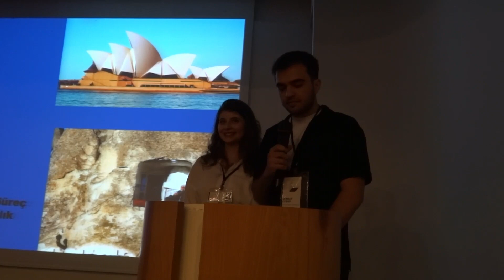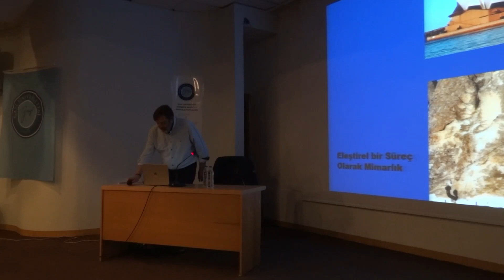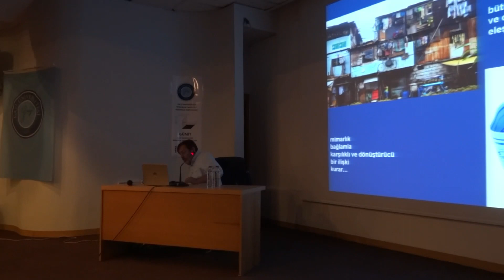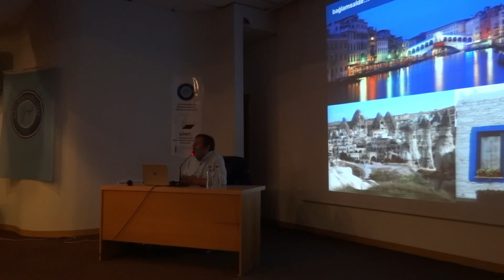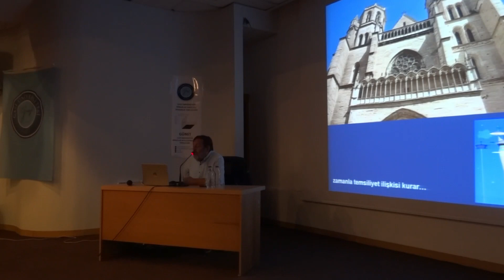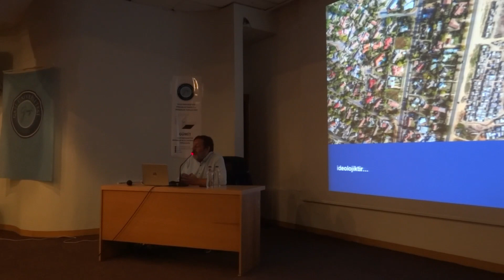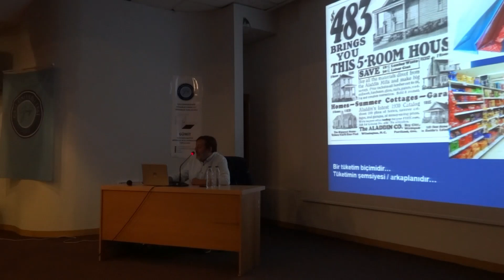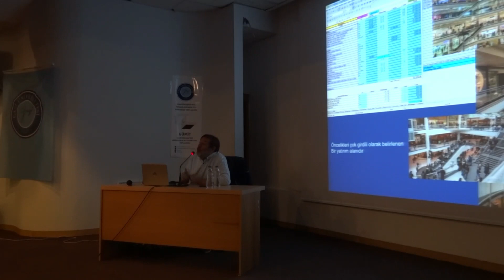MEET-W ( PROF. DR. CELAL ABDİ GÜZER ) / GAZİ ÜNİVERSİTESİ MİMARLIK TOPLULUĞU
"MEET WİTH" serimizin 10 Mayıs 2023 tarihinde PROF. DR. CELAL ABDİ GÜZER ile gerçekleştirmiş olduğumuz yüz yüze etkinliğimizi kaçıranlar ve tekrar izlemek isteyenler için Youtube kanalımıza yükledik :)

Celal Abdi GÜZER kimdir?
Celal Abdi Güzer, mimarlık eğitimini 1982 yılında ODTÜ Mimarlık Bölümü'nde tamamlamıştır. 1983 yılında araştırma görevlisi olarak başlamış, 1987 yılında ögretim görevlisi, 1994 yılında yrd.doç.dr. ve 1996 yılında doç.dr. olarak ODTÜ'de devam etmiştir. 2012 yılında PROF ünvanını da alarak prof.dr olarak akademisyen hayatına devam etmektedir. Abdi Güzer, bir süre İngiliz Hükümeti bursu ile Newcastle Upon Tyne Üniversitesi'nde "Mimarlıkta Eleştiri" üzerine çalışmalar yapmıştır. Halen Orta Doğu Teknik Üniversitesinde araştırmalarını sürdürmekte ve dördüncü sınıf proje stüdyosu yürütücülüğü yapmaktadır. Mimarlık ve tasarımla ilgili araştırma ortamı oluşturmayı ve proje üretimini amaçlayan CAG Mimarlık Atölyesi’nin kurucusudur. ODTÜ Mimarlık Bölüm Başkan Yardımcılığı, Bina Bilgisi Ana Bilim Dalı Başkanlığı, Dekan Yardımcılığı, Mimarlar Derneği 1927 Genel Sekreterliği ve Mimarlar Derneği 1927 Başkanlığı görevlerinde bulundu. Prof. Dr. Güzer'in kuram, eleştiri ve tasarım odaklı pek çok ulusal ve uluslararası yayını vardır. Çeşitli yarışmalarda seçici kurul üyeliği yapan Güzer, dördü birincilik olmak üzere çok sayıda derece ve ödül sahibidir. Güzer’in uygulanmış ve devam eden çok sayıda kentsel ve mimari projesi vardır. Bu projeler arasında yer alan MATPUM araştırma merkezi yapısı 2008 yılında YEM ödülüne layık bulunmuştur. Mimarlık mesleğine katkıları nedeni ile Güzer 2019 yılında Türk Serbest Mimarlar Derneği ödülüne layık görülmüştür.